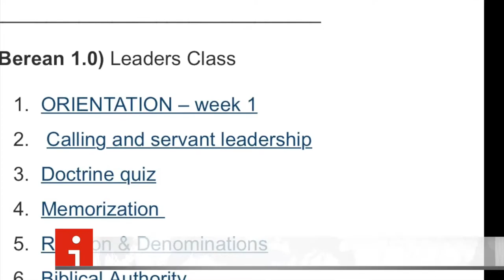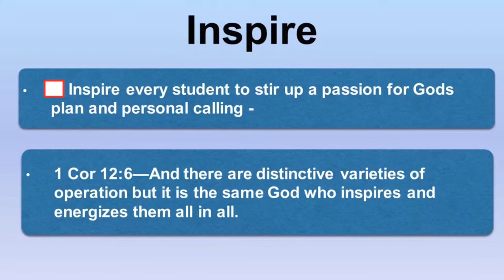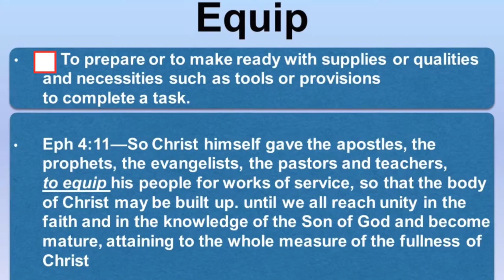slide show week 1